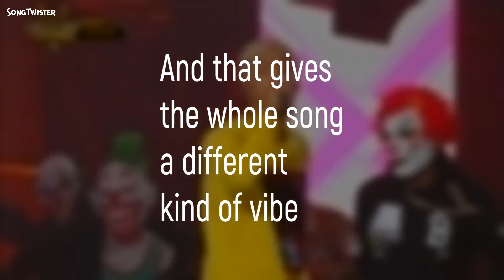Okey Dokey by Mino (송민호) & Zico (우지호), as a waltz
I removed a beat from every bar, and now it's in 3/4 time. Dance a waltz to it!